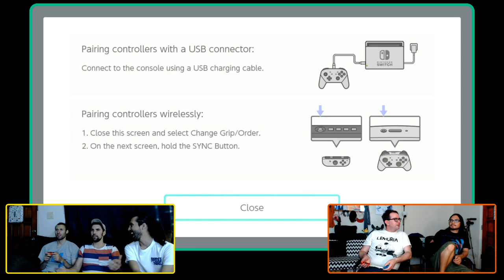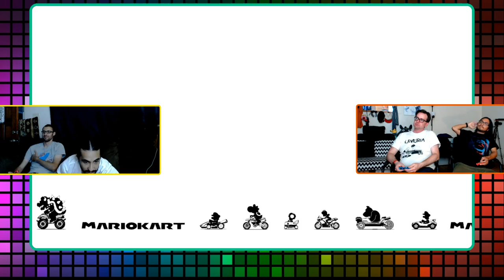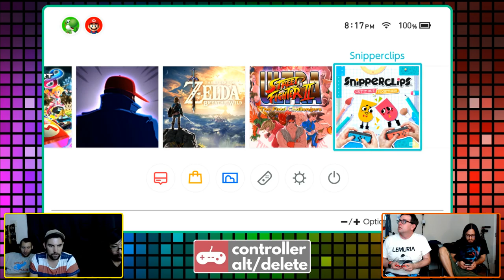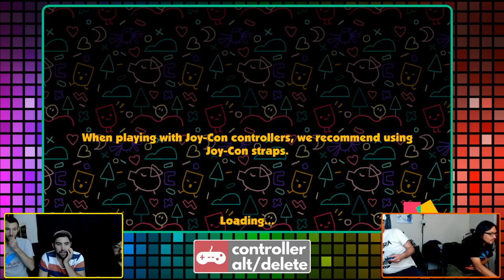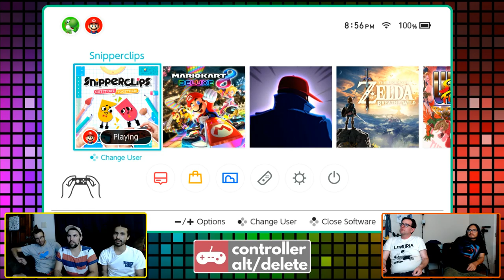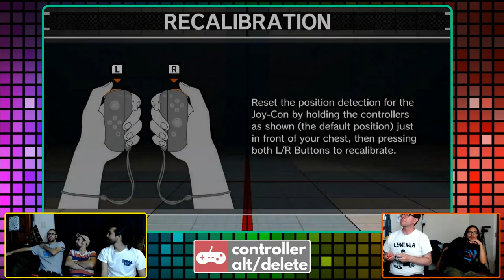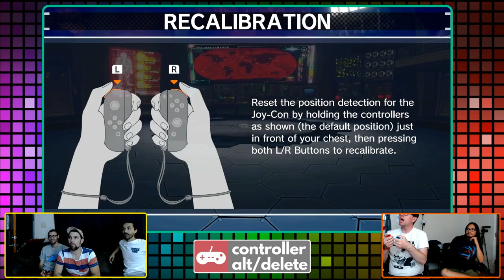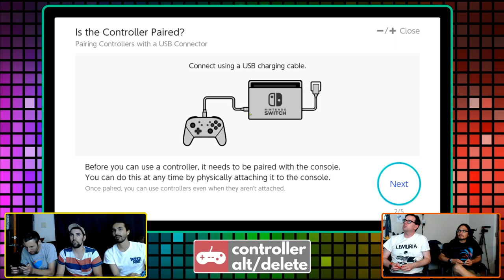Mario Kart 8 Deluxe and other Switch Fun - Controller Alt/Delete- Color Circuit